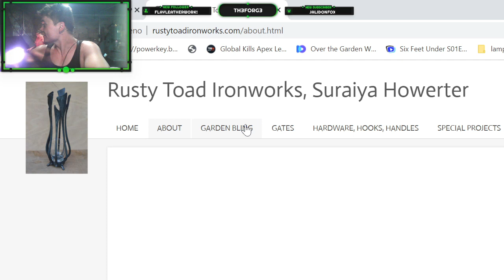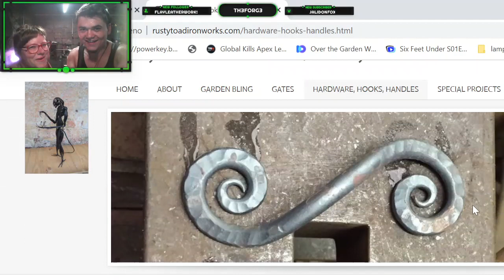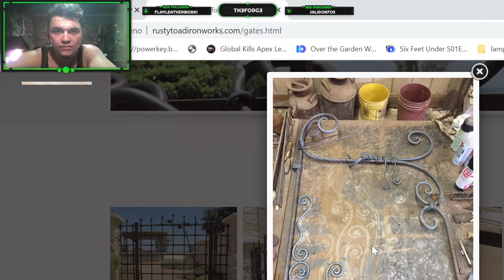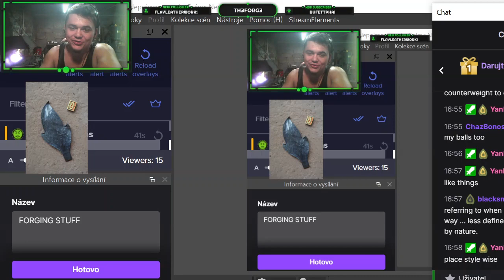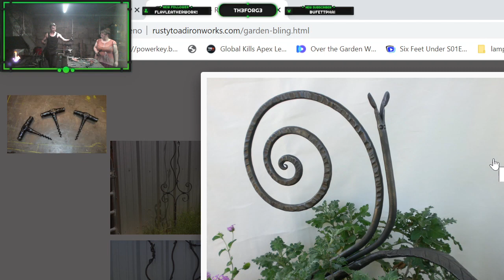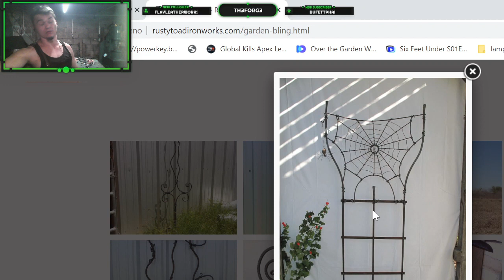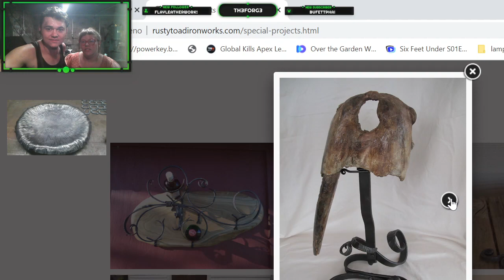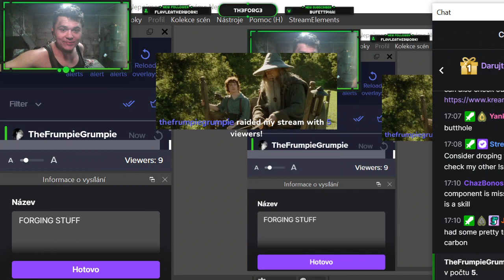This is where I work every day and also my second family 1